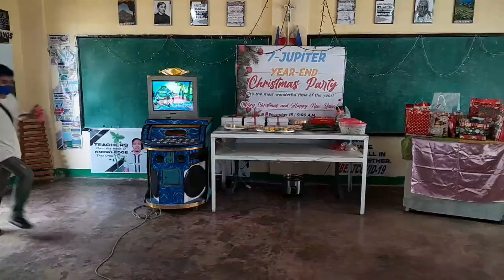ANG MASAYANG YEAR END PARTY NG 7-JUPITER!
ANHS Christmas Party 2022